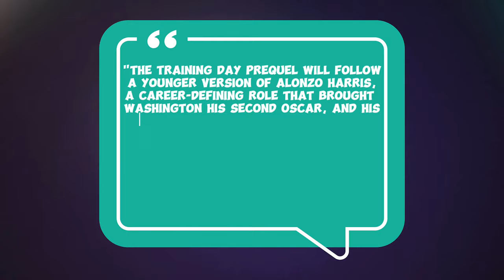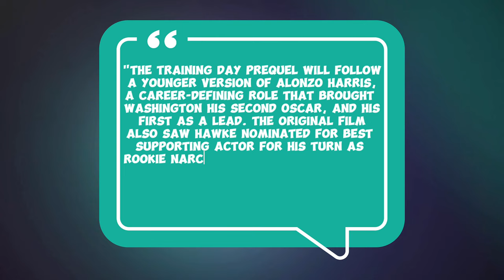Terry Crews Finally Broke The Silence About Working Free In "Training Day" with Denzel Washington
Terry Crews Finally Broke The Silence About Working Free In "Training Day" with Denzel Washington.Terry Crews is an actor who makes it impossible not to like him. In a recent chat on Club Shay Shay, he spoke openly about his past, including working for free on "Training Day", which made people admire him even more after the interview. But wait, there's more! Crews' story, filled with toughness and thankfulness, is like a young athlete's journey, playing for love of the game, not for money. Plus, there's growing excitement about a "Training Day" prequel. Will John David Washington fill his father Denzel's legendary shoes? Jump into this story of determination and the thrilling future of movies!